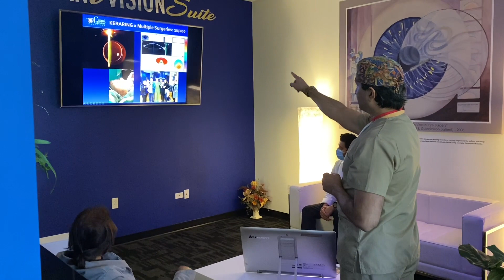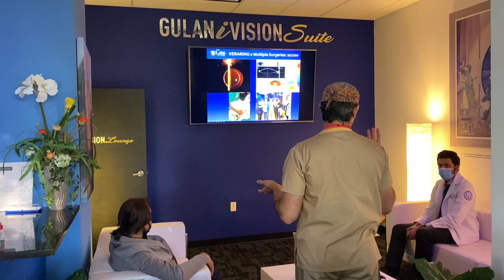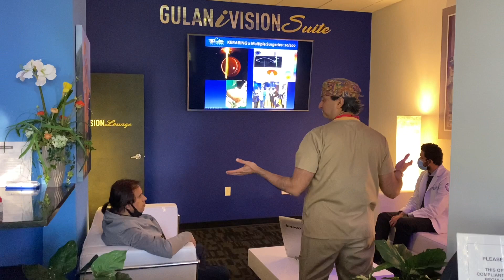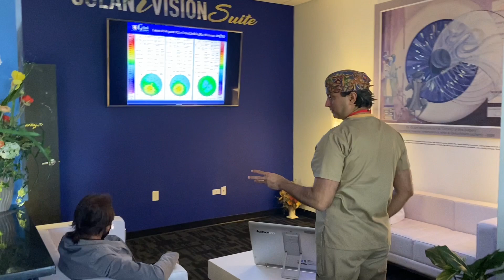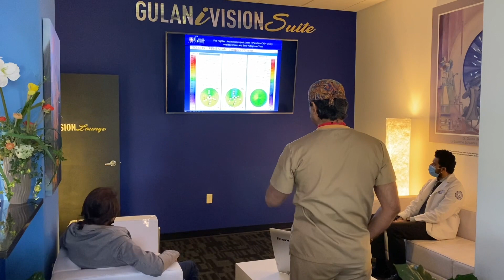KERATOCONUS to 20/20: Dr.Gulani shares his concepts with Eye Doctors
The biggest problem facing Keratoconus patients is the fact that many eye doctors don't believe they have the potential to see. They are trying to just stop the worsening of Keratoconus while these patients end up visually dependent for life on contact lenses and awaiting invasive Transplant surgery

Dr. Gulani explains his three decades of experience in making Keratoconus patients see and even see 20/20 without glasses or contact lenses.